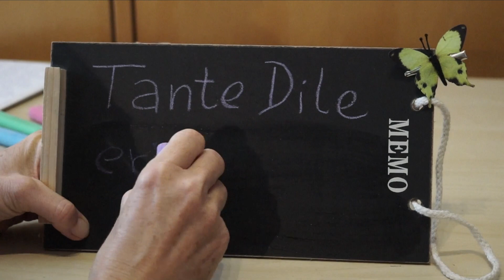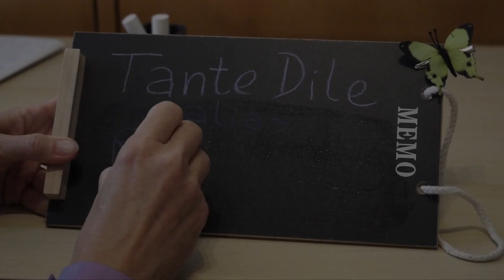008 Tante Dile erinnert sich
Tante Dile hat diesmal eine Schürze an, die zumindest aus der Zeit ihrer Großmutter stammt oder noch älter ist, als man noch Kleiderschürzen getragen hat. Und dann entdeckt sie etwas am Saum ihrer roten Schürze, das irgendwie eklig ist - oder doch ganz natürlich.